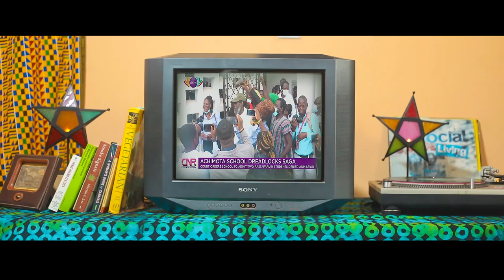Black I Love Rules (Official Video) Dir. by Kofi Badu.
Black I,Anotha One Productions,Filmed and directed by Kofi Badu,Backing Vocals by Fiona(Jamaica),
Ghana's sensational singjay ,composer and performing artist Black I drops his most anticipated music video for his new hit single "Love Rules"

***Fellow Ghanaian Black I gives us Love Rules.
His voice is mellow and low-down in register, with a pleasant grittiness that evokes emotion well. His performance sits somewhere between vocal and singjay, as his verses are more at home in the latter. He’s honed in on Forgive I Jah’s chord progressions well, picking these up and incorporating the chorus’s melody around them. Black I sings in both English and his native tongue throughout, which enhances the track. Additional production sees some Dub tricks thrown in. And his message, discussing the toxic trials and tribulations the system metes out which we have to overcome with love at the heart of our response, is affecting and well-constructed. Strong works – and as he says: “true love rule over all; let’s teach it to our little children”

Also available on all digital platforms...
Note:Unauthorized upload of this content on any platform is prohobited...
~Black I Musik
~AnothaOne/Tuntumi Recordz